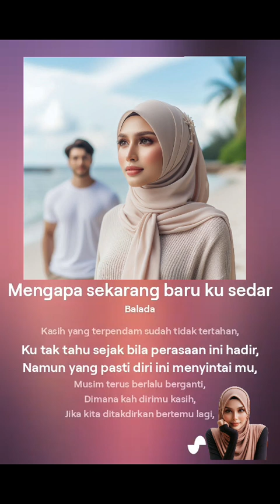Mengapa Sekarang Baruku Sedar